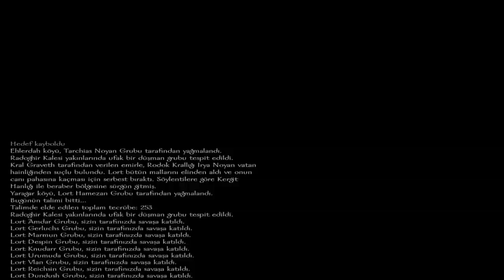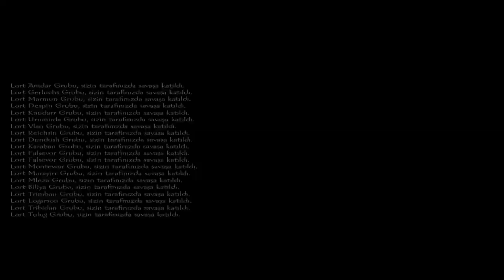DÜNYA BİZİM ASKERLER KİRA